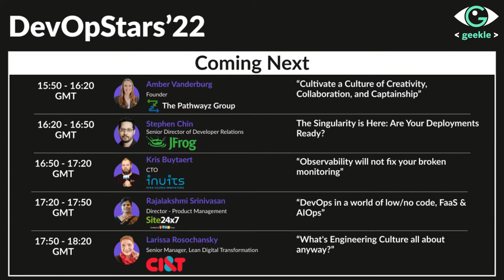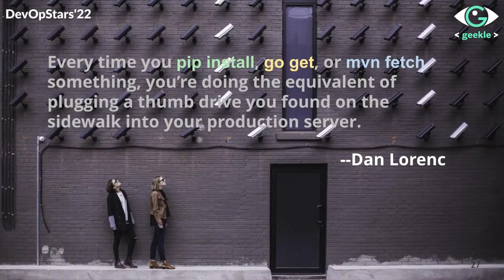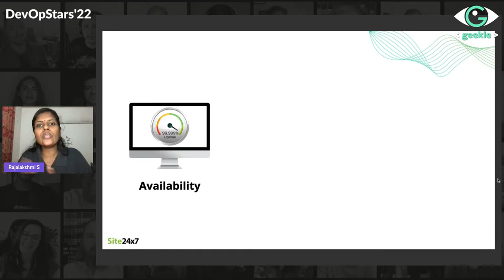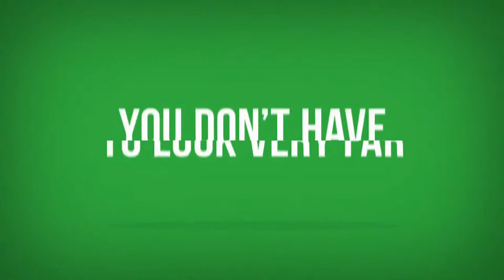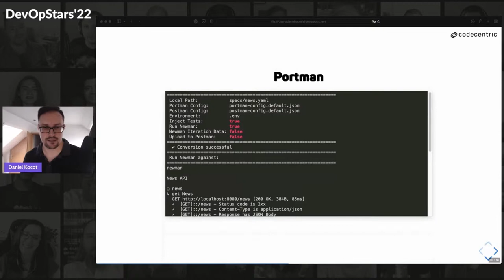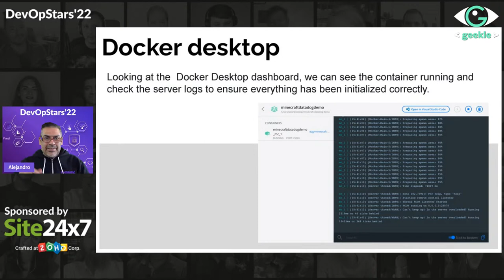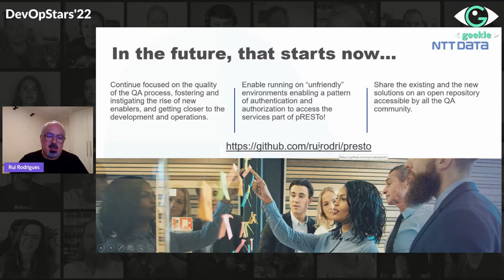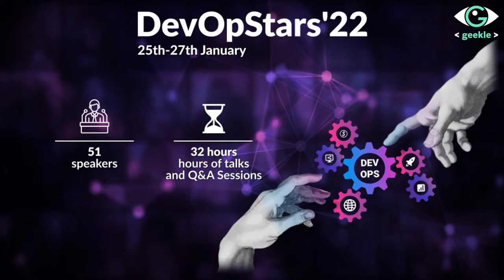DevOpStars'22 - Day 1 | Free - Part 2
The world is changing enormously fast, and so there are a lot of new ideas, methods, and technology improvements made in DevOps world to help you deal with threats and issues that may come your way as a developer, Engineer even as the CEO or founder of an organization.

To stay up to date and be ready for the newest DevOps challenges - using Kubernetes, clouds, open-source, QAOps, GitOPs, DataOps, Integrated delivery pipelines with DevOps tools becoming plug-and-play, reducing platform usage through standardization, Edge computing prioritization.

We've gathered world-class DevOps specialists to share their experience, best practices, and special approaches to problem-solving. Even if you are experienced, you will definitely learn something new.

00:00:00 Starting Part 2
00:08:25 Cultivate a Culture of Creativity, Collaboration, and Captainship
00:40:20 The Singularity is Here: Are Your Deployments Ready?
01:09:12 Observability will not fix your broken monitoring
01:32:20 DevOps in a world of low/no code, FaaS & AIOps
02:10:12 What's Engineering Culture all about anyway?
02:39:40 Q&A Session with Amber Vanderburg, Stephen Chin, Kris Buytaert, Rajalakshmi Srinivasan and Larissa Rosochansky
03:11:56 Break
03:19:43 ApiOps
03:47:40 Github Actions in Cloud
04:18:00 DevOps explained with Minecraft
04:45:00 Presto! - The magic of an open source REST based test automation framework
05:19:23 Cognitive Continuous Testing - Next gen approach
05:35:21 Q&A Session with Alejandro Mercado, Kalle Sirkesalo and Rui Rodrigues
06:06:17 Outro Free Day